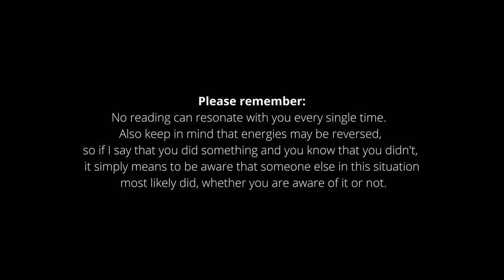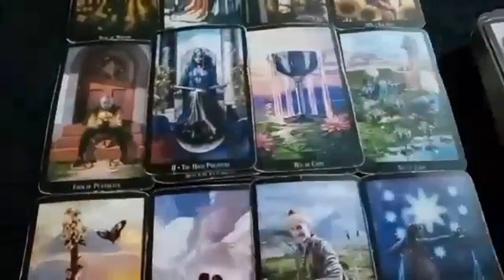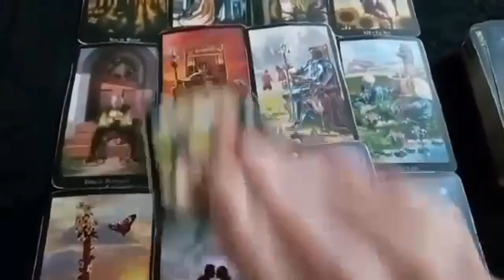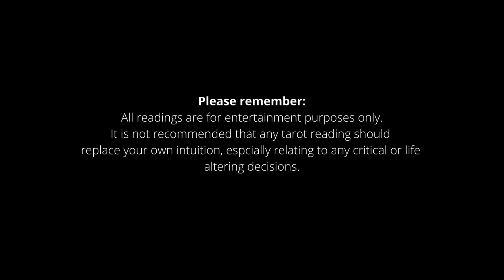Capricorn - Let go of this drama